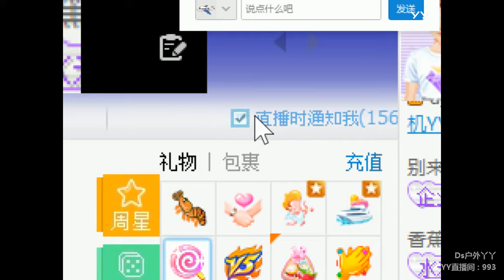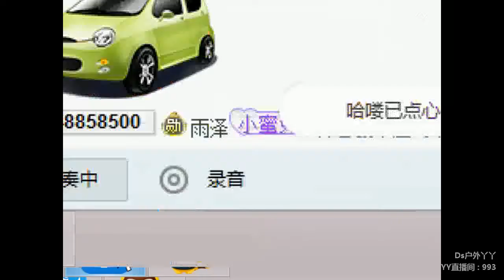YY LIVE 燃舞蹈 丫丫 -《燃舞蹈》（Artists・Sing・Music・Dance・Instrument・Talent Shows・DJ・KPOP・Remix・LIVE)